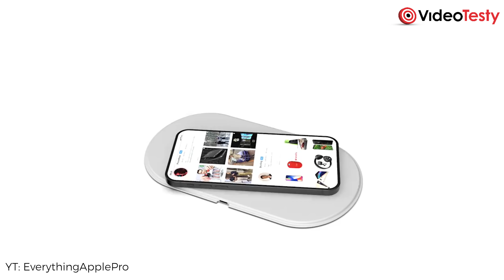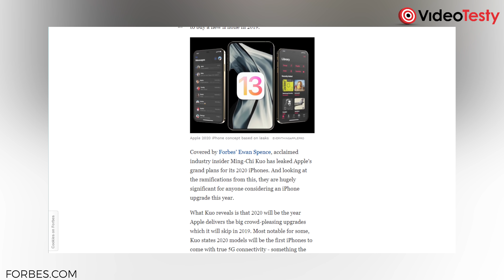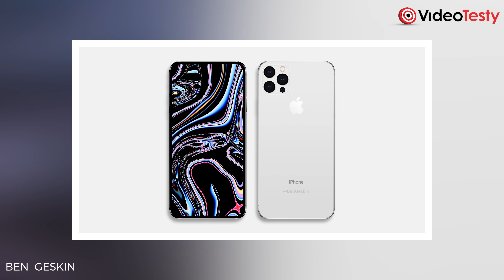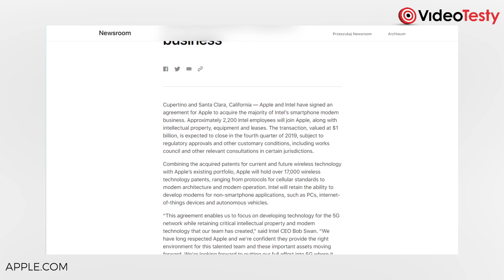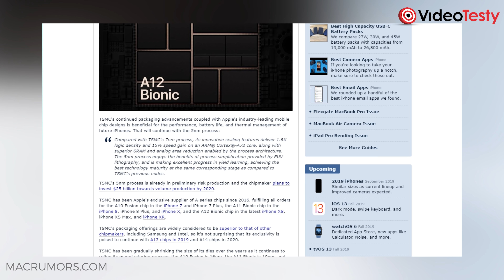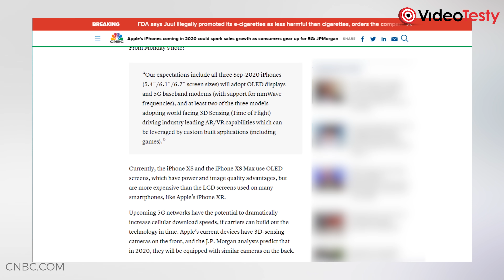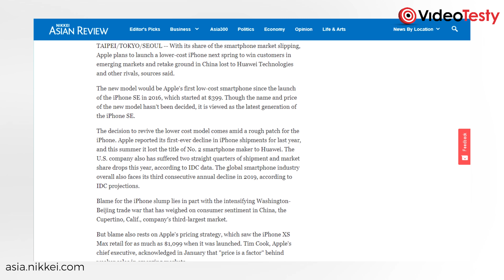iPhone 11 - NIE KUPUJ‼️ W roku 2020 będzie lepszy 👍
Sprawdź aktualne ceny nowych iPhone 11 w x-kom ⤵️

iPhone 11 🍏 nie doczekał się gruntownego odświeżenia. Niemalże identyczny design z wielkim wcięciem na Face ID, brak obsługi sieci 5G i cena jak z kosmosu. Apple szykuje całą swoją moc na premierę iPhone'ów w 2020 roku, a te mają przywrócić firmie status innowatora.

Masz pytania o Smartfony? Nie wiesz jaki kupić?

Ekipa
VideoTesty.pl